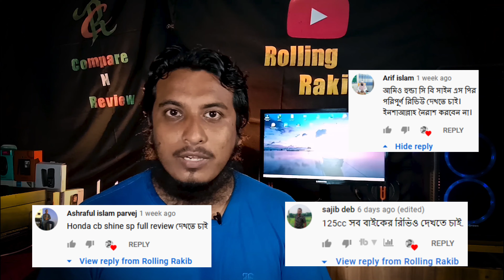Honda CB Shine SP After 5,800Km User Review | Rolling Rakib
Assalamu Alaikum, what's up every one! I hope you guy's are doing absolutely fine.